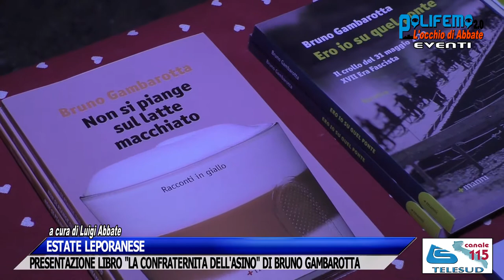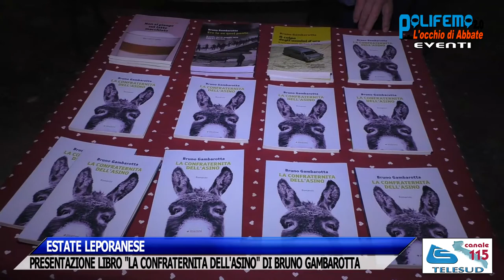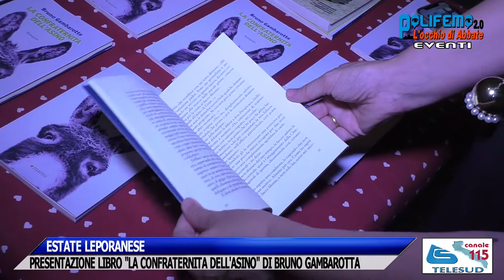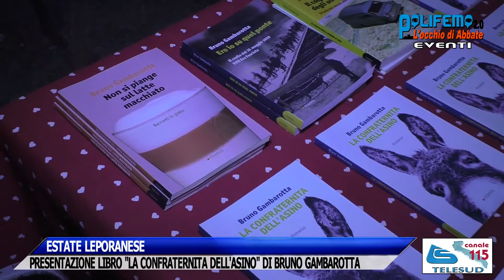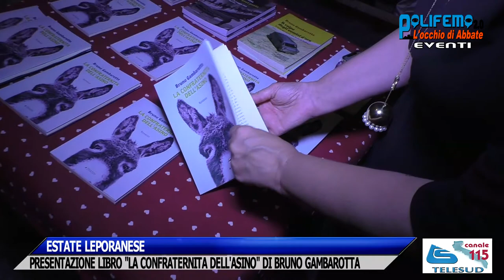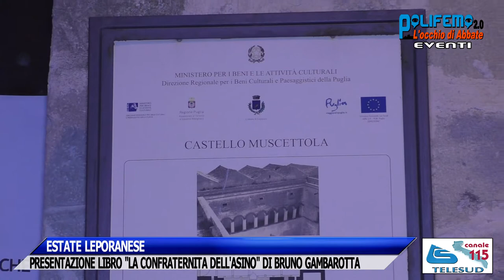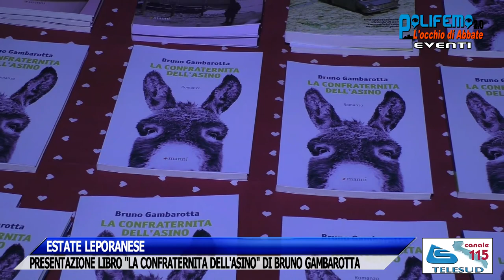ESTATE LEPORANESE: "LA CONFRATERNITA DELL'ASINO" DI BRUNO GAMBAROTTA